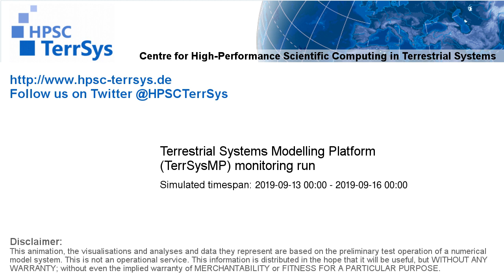TerrSysMP monitoring run 2019-09-13 - water column storage change - Europe (72h)